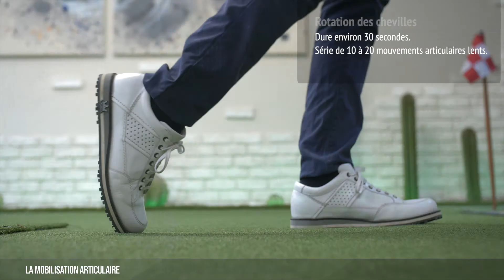L’ÉCHAUFFEMENT MRP GOLF® - VIDEOS GOLF EGF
Les échauffements MRP GOLF® proposent de brancher vos "circuits" énergétiques, émotionnels et intellectuels avant de débuter chaque séance. Nos connexions cérébrales se débranchent par le stress, la fatigue, le manque de confiance en soi. Ces exercices vous permettront de vous libérer des tensions, de se plonger dans l’instant présent, à l’écoute de ses sensations et de mieux gérer ses émotions.
Même si on l'oublie un peu trop souvent, l'échauffement est une étape indispensable au bon déroulement de votre journée de golf. Voici quelques exercices faciles à répéter pour s'échauffer.
Nous vous proposons une série d’exercices psycho-corporel mettant en jeu à la fois les grands groupes corporels et les 3 dimensions du cerveau:
 Commençons par un exercice de cohérence cardiaque.
La Cohérence Cardiaque :
C’est un état d’équilibre physiologique, physique, mental et émotionnel.  Il s’adapte parfaitement à l’activité golf. Utilisable à tout moment sur le parcours la cohérence cardiaque apporte un ensemble de compétence permettra d’optimiser votre jeu : C'est très simple !
1 : Inspirez profondément par le nez pendant 5 secondes en gonflant votre ventre.
2 : Soufflez par la bouche pendant 5 secondes, en rentrant votre ventre. Répétez l’exercice pendant 1 minute. En compétition la cohérence cardiaque permettra de passer d’un système sympathique (stress) à para-synaptique (calme) en moins de 40 secondes. Elle améliore aussi la récupération, la concentration.
Des exercices de latéralisation :
extrait (Le « Brain Gym », inventé par le Dr Paul Dennison,) active un fonctionnement optimal des 3 dimensions de notre cerveau et muscle nos capacités motrices ou encore de concentration, compréhension, mémoire...
Les Huit couchés : Dessinez un grand huit "couché" (le symbole de l'infini) en l'air devant vous avec votre club. Démarrez en montant vers la gauche, puis descendez et remontez vers la droite en un mouvement de lasso. Une variante plus facile à faire sur le parcours peut être de penser à un grand X, en le suivant mentalement des yeux. Ce mouvement stimule les mouvements oculaires et aide à écrire plus vite. Il détend aussi le cou et les épaules.
Les Mouvements croisés : vous effectuez un mouvement croisé devant vous, entre vos mains et vos genoux.  Tout en levant le genou gauche devant vous, venez le frapper avec votre main droite. Relevez votre main et abaissez votre genou. Changez de côté : levez le genou droit et venez le frapper avec votre main gauche. - Répétez le mouvement 20 fois de chaque côté. Ensuite, effectuez le même mouvement en arrière, en croisant vos mains et vos pieds.- Répétez le mouvement 20 fois de chaque côté.
L’échauffement du cerveau doit passer par les 3 dimensions suivantes :
Droite/gauche
Cerveau global-intuitif/ cerveau logique. Une bonne communication entre les 2 hémisphères cérébraux a des répercussions dans le domaine visuel, sur l’acquisition de nouvelles compétences, la pensée et la coordination dans votre swing.

Haut/bas
Relation entre le cortex cérébral, les centres émotionnels et le tronc cérébral. Elle permet de stabiliser nos émotions en compétition, de faire le lien entre notre monde intérieur (nos besoins et motivations) et l’expression de nos émotions.

Avant/arrière
Relation lobes frontaux et le tronc cérébral. Libère les blocages de la posture caractérisés par un état hypertonique. Permet de retrouver la capacité d’engagement, de faire confiance à son corps, retrouver de la liberté dans son swing.